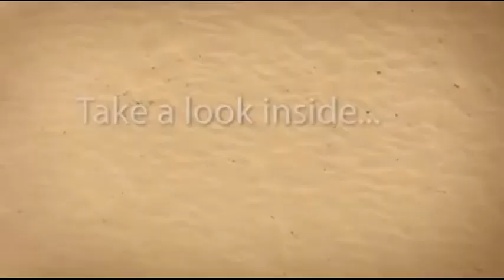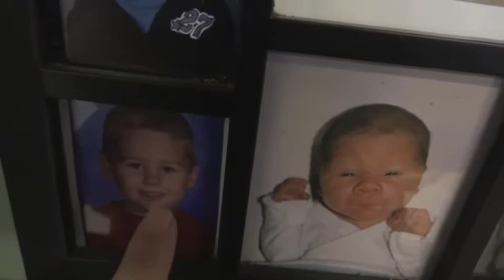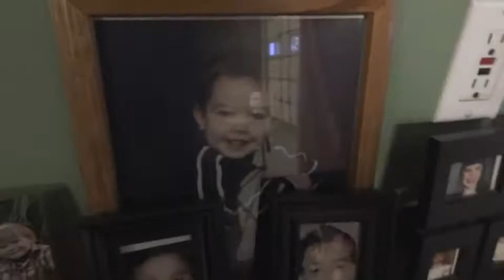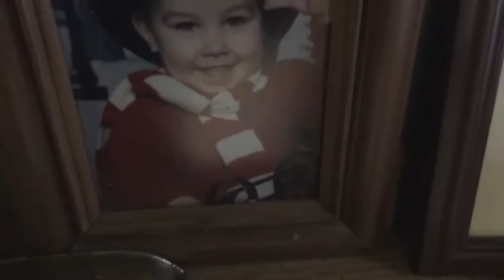VLOGTOBER DAY 6 : GRANDMA IN THE FOREST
Attempting to vlog everyday for the month of october! I hope you enjoy the daily videos!!

family vlog
vlogtober
carving pumpkins
kids vlog